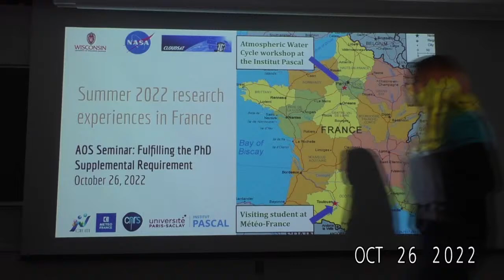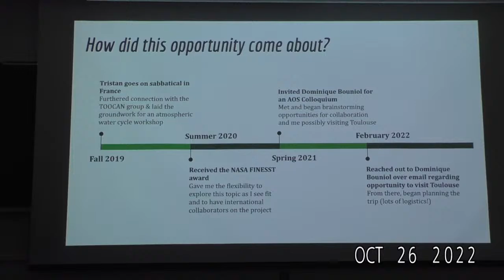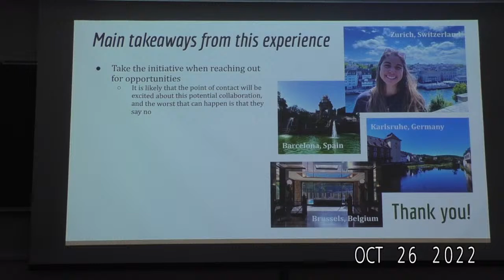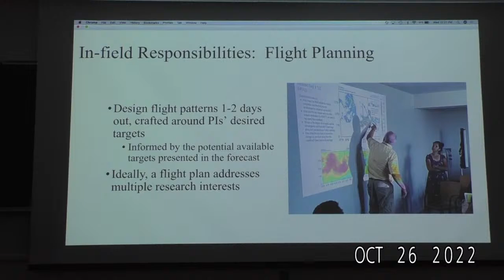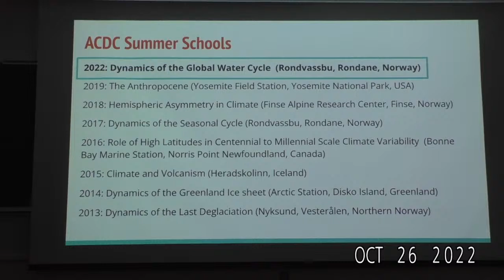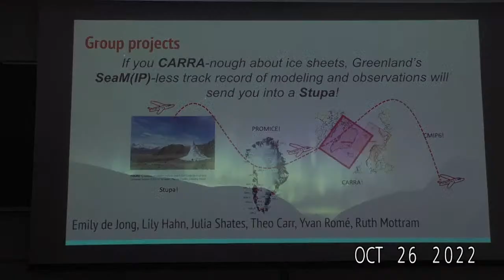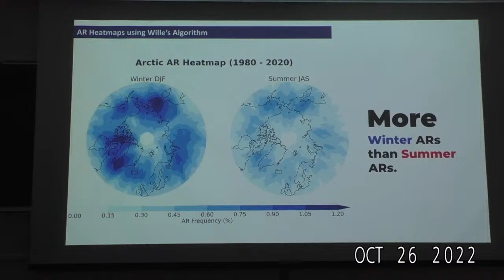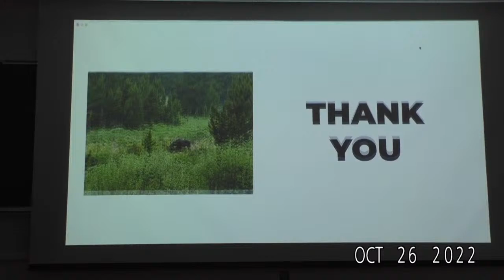UW-AOS Department Seminar - October 26 2022 - Flash Talks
Speakers: Julia Shates, Rudra Thaker, Juliet Pilewskie, Ben Rodenkirch

Title: Explore the world: Applications for fulfilling the PhD “supplemental” requirement

Abstract: The scope of a PhD project can often feel quite limited, so the PhD “supplemental” requirement allows students to broaden their horizons in exploring a different research topic and through gaining experiences working elsewhere. Please join us to hear four graduate students speak about the ways in which they broaden their PhD experiences through internships, summer schools and workshops, and even field campaigns. There will be a brief panel discussion at the end.